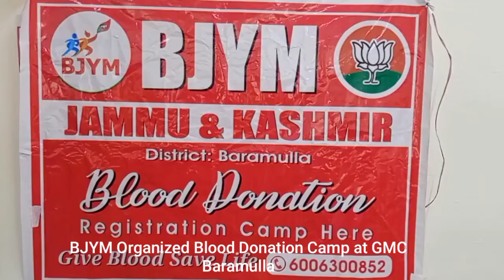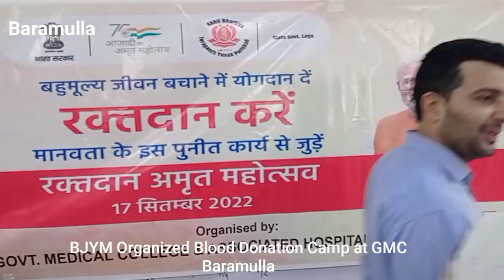BJYM Organized Blood Donation Camp at GMC Baramulla